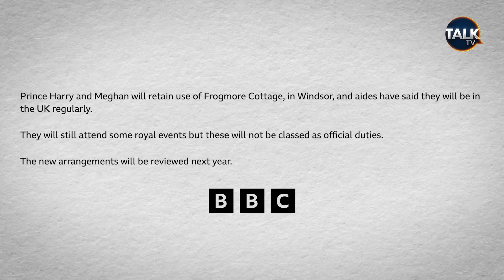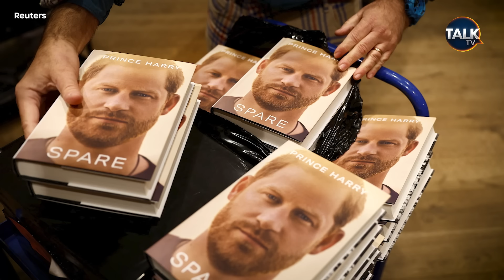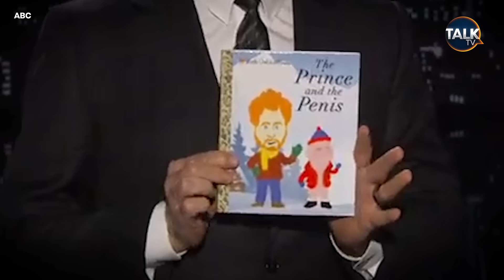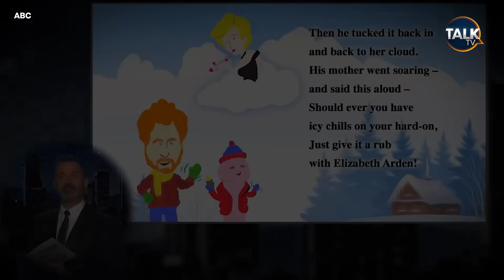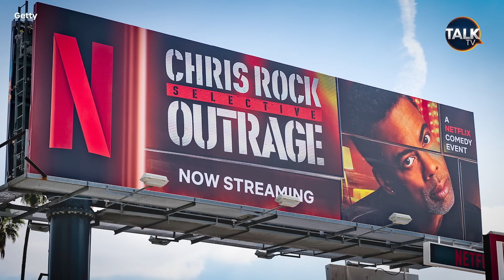Prince Harry And Meghan Markle: FIVE Times Hollywood Humbled Duke And Duchess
In the world of Hollywood, no one is safe from a good roast, not even the Duke and Duchess of Sussex. Over the past four years, Prince Harry and Meghan Markle have gone from golden couple to punchline, as they have been the butt of jokes on various late-night talk shows and award ceremonies.

Royal expert Kinsey Schofield counts down the top five times that Hollywood has humbled the Duke and Duchess of Sussex.